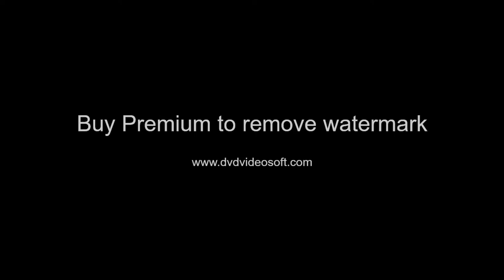DEMO with Watermark Natyam Pranamu Pranavakaram Video Song Sandhya Raju Revanth Korukonda